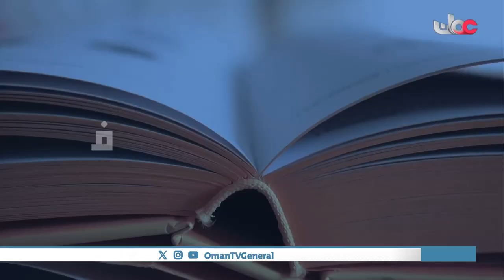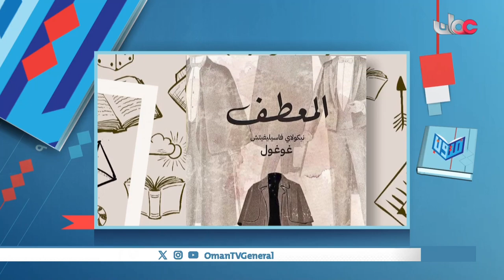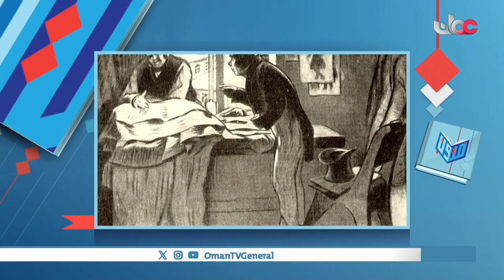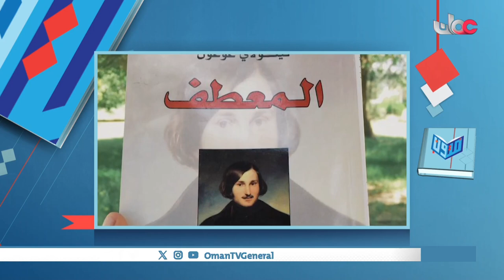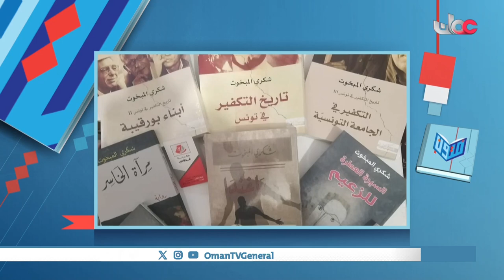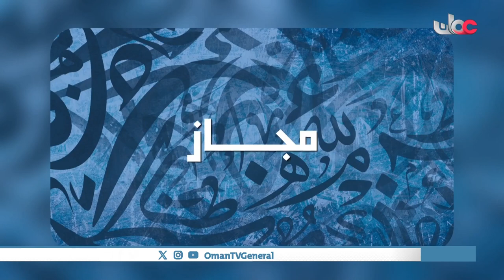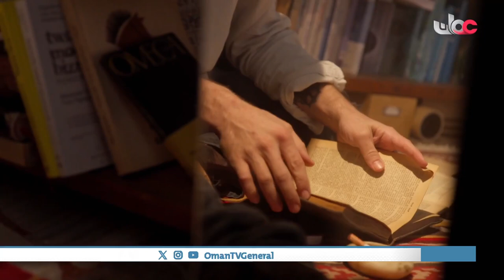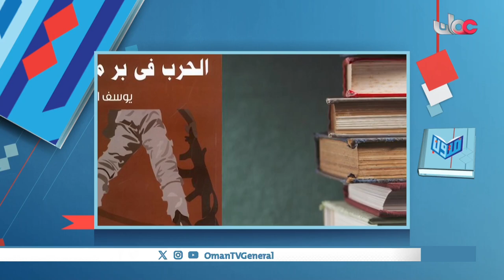متون | الجمعة 20 سبتمبر 2024م